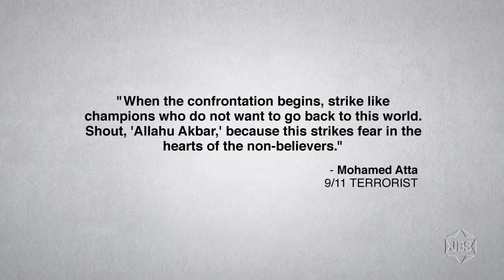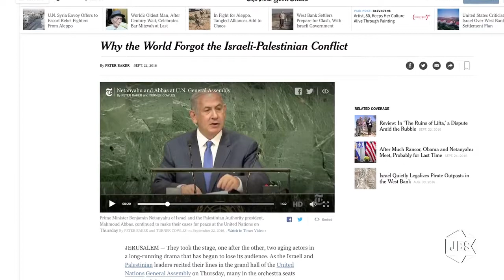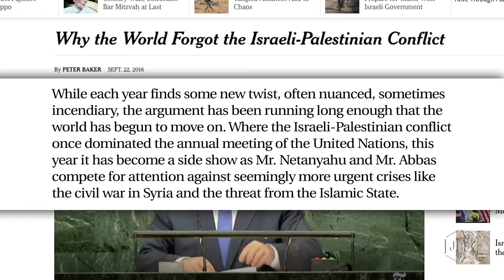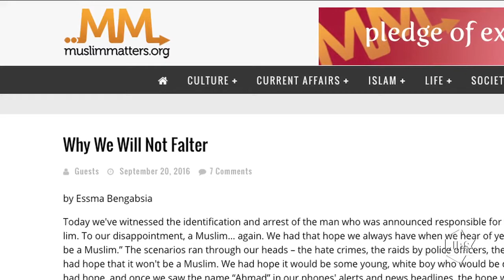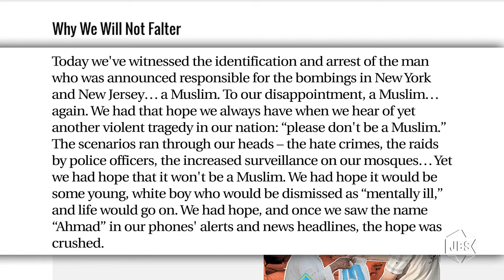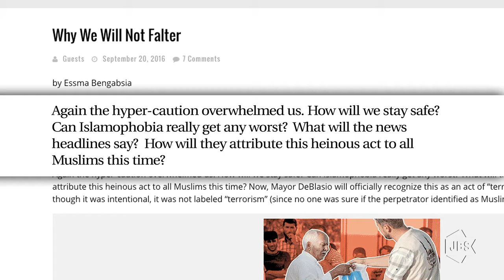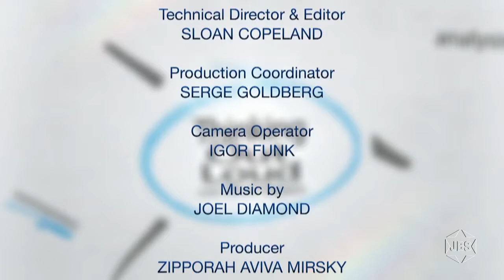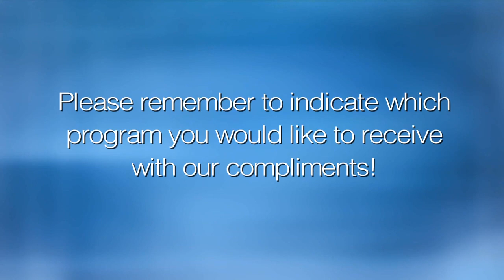Thinking Out Loud with Micah Halpern - Episode 70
Syndicated journalist Micah Halpern ("The Micah Report" online) focuses on the United Nations General Assembly and its impact on Israel - on this episode of "Thinking Out Loud" on JBS.